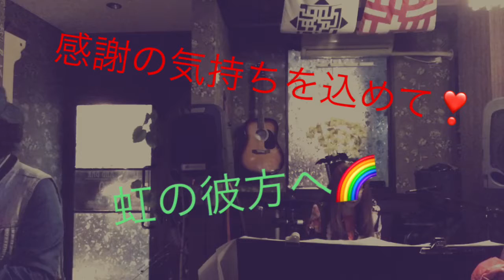虹の彼方に ア・カペラ ソプラノ サックス Rey